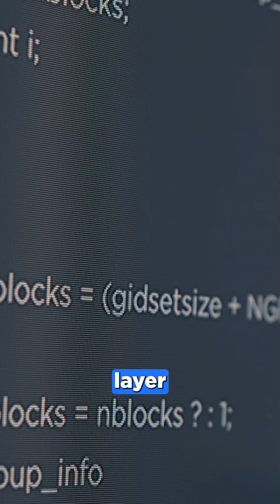Cisco's Long Term AI Vision | Insider Shares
Cisco has a role to play in the entire stack, AI will be there throughout. DJ tells us how.

Content produced in collaboration and support from Cisco

All the ways to connect with Simply Cyber